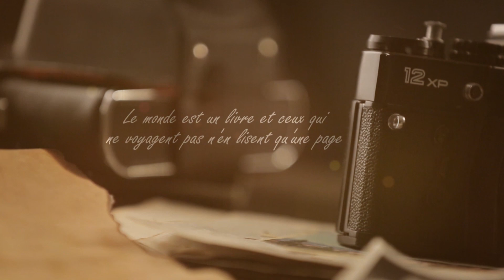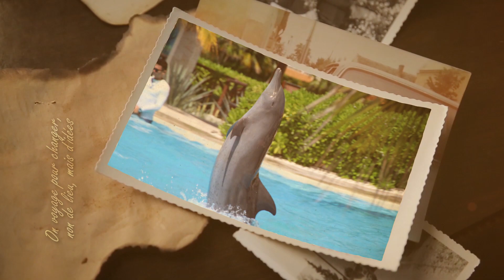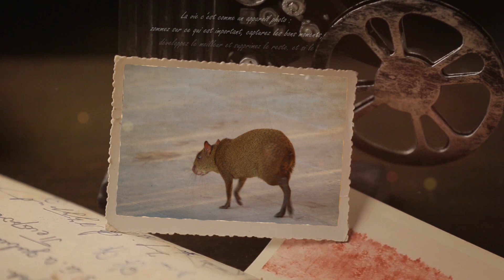PHOTOYAGE - La Riviera Maya (Mexique)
La Riviera Maya (septembre 2019)
Le plaisir de la photo et du voyage
The joy of photography and travel